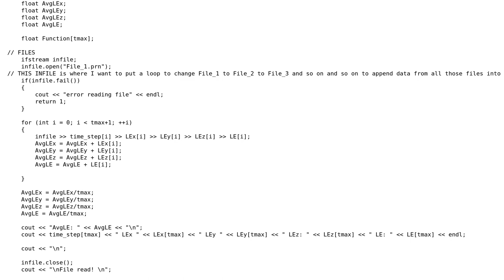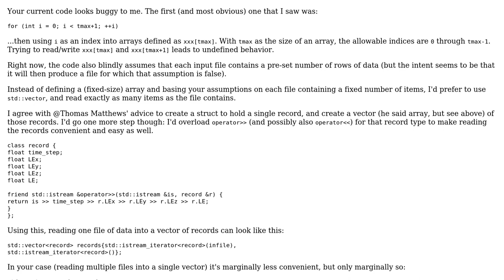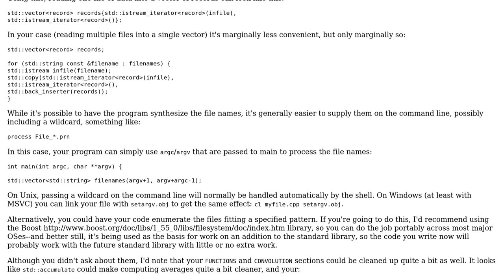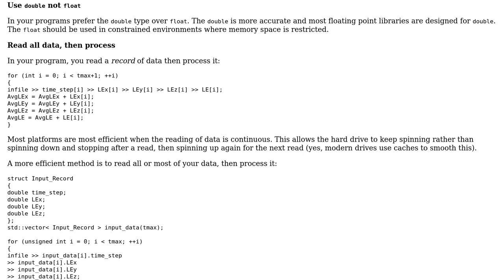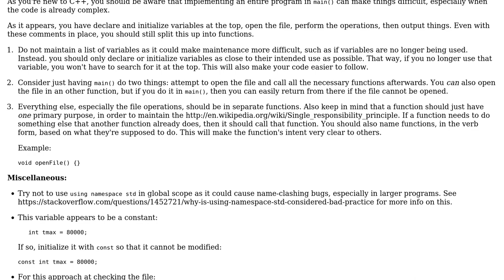Code Review: Looping over files in C++ and changing their names to store data into a single file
With thanks & praise to God, and with thanks to the many people who have made this project possible! | Content (except music & images) licensed under CC BY-SA | Music | Images & others | With thanks to user Thomas Matthews user Kitt Kat user Jerry Coffin user Jamal and the Stack Exchange Network Trademarks are property of their respective owners. You are responsible for your own actions.